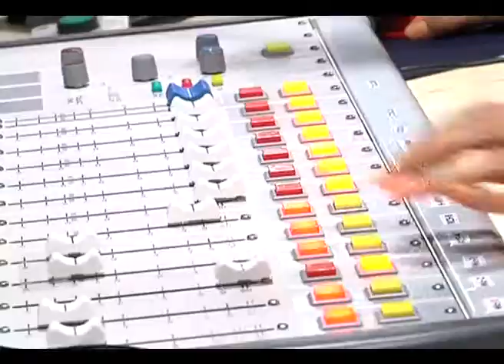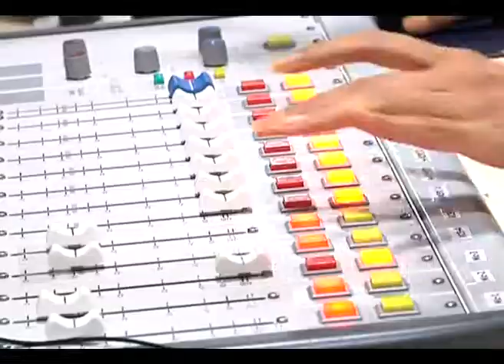Manchu Manoj at Radio Mirchi